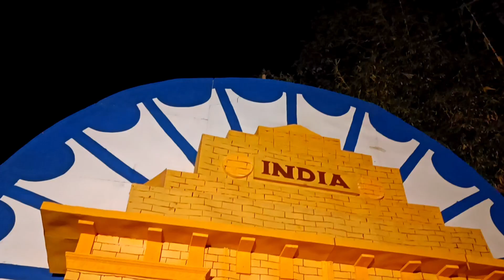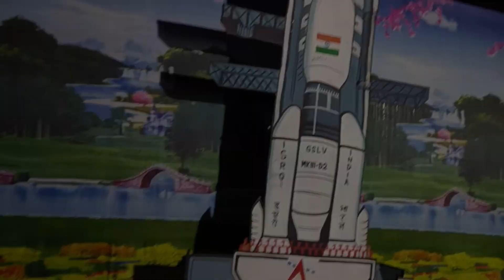Bikash Chetryৰ Jatra Song টো দি Vlogs এটা বোনাই দিলোঁ || মঙলদৈ আৰু কলাইগাওঁৰ ৰাস মহোৎসৱ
কলাইগাওঁ আৰু মঙলদৈৰ ৰাস মহোৎসৱ ২০২২
In the holy texts, the Rash Yatra has a special significance. In the later autumn, Sri Krishna’s union with the Gopinis with Dance & Songs is expressed in the Rash Lila. The word ‘Mela’ means ‘Milan’. Devotees of different religions get together to celebrate the divine love of Radha and Krishna. The King Krishna Chandra Roy of Nadia is responsible for this Rash Yatra at Nabadwip. The Royal family of Cooch Behar is responsible to introduce the fair in their city. 🌕🌸

Jatra Travel and vlogs Assamese motivational song Bikash Chetry

🔶Bikash Chetry

মনত ৰাখিব, এই পৃথিৱীত কেৱল ডক্টৰ আৰু ইঞ্জিনিয়াৰেই সুখী মানুহ নহয়। জীৱনত সফলতা অৰ্জন কৰিবলৈ ৯০% মাৰ্কৰ প্ৰয়োজন নাই।একাগ্ৰতা, নিষ্ঠা আৰু সততাৰে যিকোনো কাম কৰক। সফলতা লাভ কৰিবই।

Jatra.
যাত্ৰা,
Assamese Jatra song Bikash Chetry,
Assamese Traveling and vlogs song,
Jatra Travel and vlogs song,
Jatra Neel Akash song,
Jatra song,
Jatra song Bikash Chetry,
Assamese Jatra song,
Neel Akash Jatra song,
Jatra Song,
Bikash Chetry Jatra song,
Jatra,
Jatra Bikash Chetry,
Neel Akash,
I love Travel and Food,
Jatra Bikash Chetry song,
Bikash New song Jatra,
Bikash Chetry Travel and vlogs song,
Jatra song,
Jatra.
যাত্ৰা,
Jatra song,
Assamese Jatra song,
Jatra Song,
Jatra,
Jatra Bikash Chetry,
Neel Akash,

Mela Tagg :-
Mangaldoi and Kalaigaon Rash mela 🙏
Kalaigaon Town,
Malgadoi town,
Kalaigaon Rash,
Kalaigaon Rash mela 2022,
Mangaldoi Rash,
Malgadoi Rash mela 2022,
Mangaldoi,
Malgadoi College,